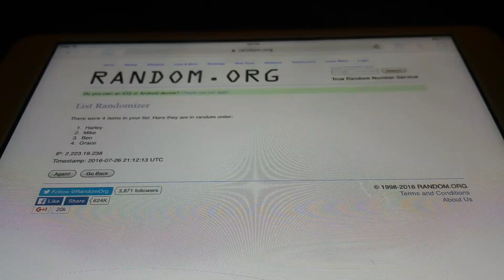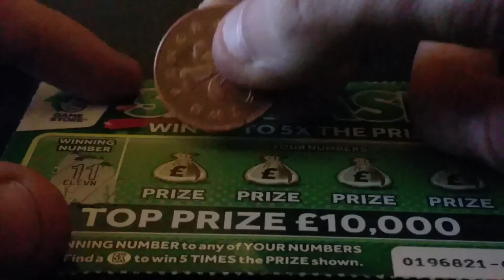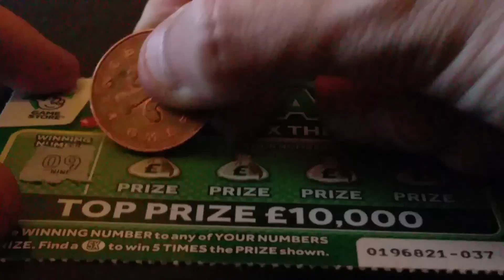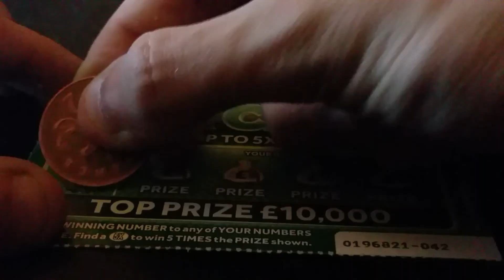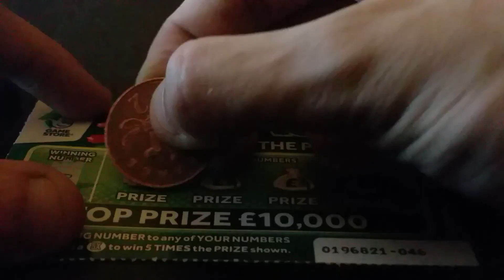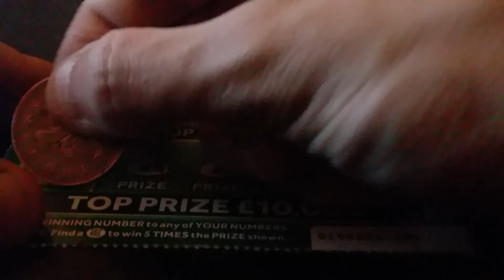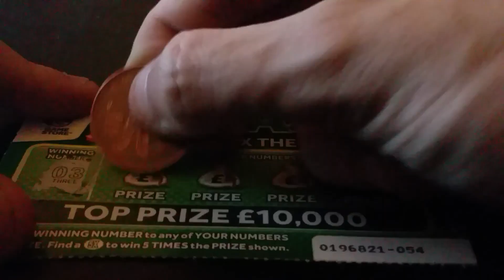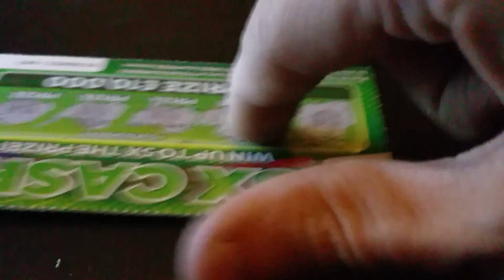5X Match Maker - Episode Eight - Scratch Cards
Hello! I make videos of online national lottery websites and normal scratch cards! I'd love the viewers to get more involved

In order to send money for any game/'s please message the Facebook page

If you wish to sponsor me, please let me know what you wish for me to do with the sponsor!

Also, write the name of a scratch card in the comments that you want to see me do!